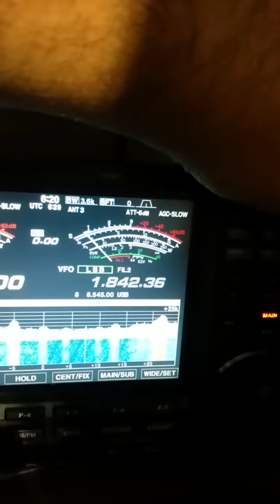CJBC Radio Canada from Toronto.860khz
thought this was  kyw news radio out of philadelhia but i was put right by a good radio friend check his radio page here he has some amazing catches

CJBC Radio Canada from Toronto